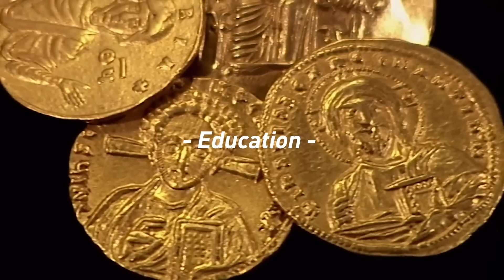What is Capitalism? with Ryan Moran (WiM270)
Ryan Moran is a serial entrepreneur, investor, author, and the host of Capitalism.com. We discuss the inevitability of religious instinct, big lightbulb moments for Bitcoin, and possible misconceptions about the World Economic Forum.

Outline:
00:00:00 “What is Money?” Intro Music
00:00:08 “What is Money?” Intro Message
00:01:34 Do More with Your Digital Assets with Ledn
00:02:18 Introducing Ryan Moran
00:03:24 What Has Shifted Ryan’s Perception About Bitcoin
00:05:52 Where Gold Bugs and Bitcoiners Agree and Don’t Agree
00:07:31 Value in Trust-Minimized System for Individual Self-interest
00:12:08 Difference Between Consent and Coercion
00:19:27 Nuance In Pursuing The Next Chapter for Government and Freedom
00:26:44 The Big Bitcoin Lightbulb Moments
00:31:53 Take Control of Your Healthcare with CrowdHealth
00:32:55 A Bitcoin Wallet with Privacy Built-In: Wasabi Wallet
00:33:30 A Chance To Win Discounted Tickets to The Bitcoin 2023 Conference and 10M SATS
00:34:26 Hold Bitcoin in the Most Secure Custody Model with Casa
00:35:15 Ryan's Definition of Money
00:42:26 Origin of Ryan’s Hesitancy Towards Bitcoin
00:45:47 Is Bitcoin Really The Most Sound Money System We Will Ever Have?
00:52:10 Inevitability of Religious Instinct in Being Human
00:56:55 “You’ll Own Nothing and Be Happy”
01:02:35 Klaus Schwab's and the World Economic Forum True Intentions
01:08:40 Where to Find Ryan’s Work
01:09:17 "What is Money?" Outro

WAYS TO CONTRIBUTE:
Bitcoin: 3D1gfxKZKMtfWaD1bkwiR6JsDzu6e9bZQ7

CrowdHealth offers an innovative health insurance model based on Bitcoin and community
Wasabi Wallet is a Bitcoin wallet with privacy built-in by default